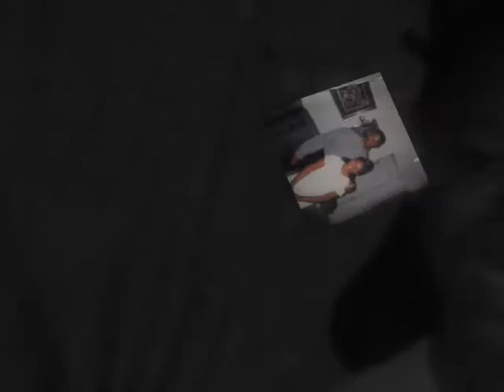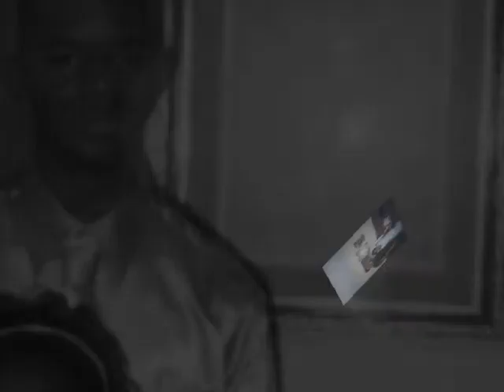24 years lookin back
uhm... its in the title. join me as we look back at 24 years and couple of memories. look out for the next.